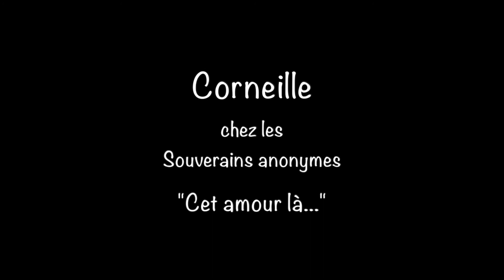Corneille chez les Souverains - Cet amour là - 7 Nov 2002